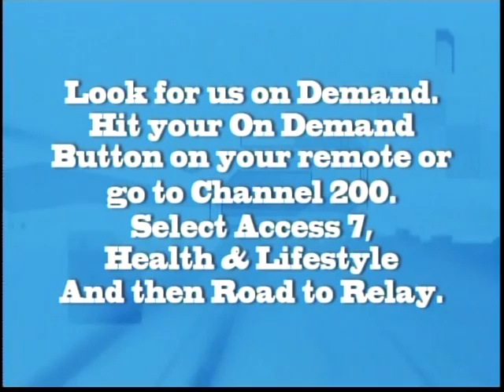Road to Relay episode 3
Road to Relay episode #3 - CEO of Sask Cancer Agency & Exec Dir of Canadian Cancer Society - along with nutritional tips from a registered dietitian